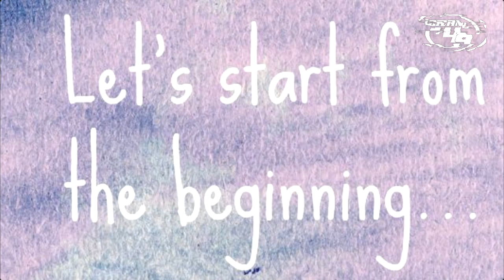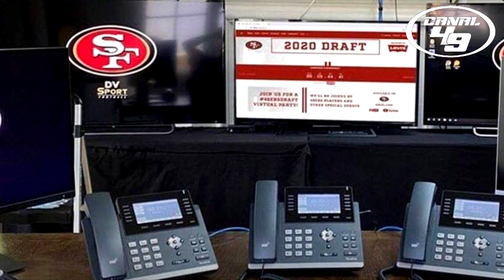DRAFT 2020 SAN FRANCISCO 49ERS "SANGRE NUEVA"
Por fin se despejaron las dudas y tenemos a la clase 2020 de los SanFrancisco 49ers , este Draft trajo sorpresas y jugadores interesantes, vamos a revisar lo que paso.

Aquí los videos recomendados antes de ver este programa

GO NINERS!!!